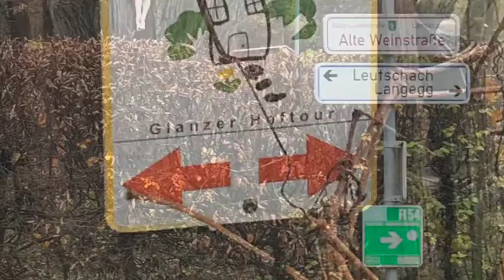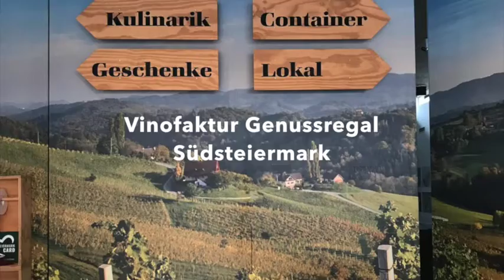Südsteiermark Gut Pößnitzberg